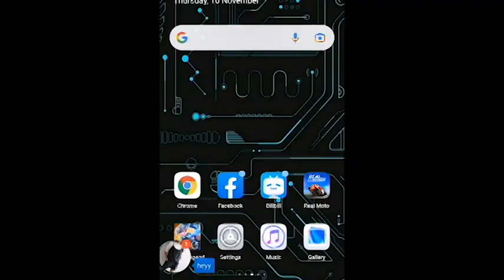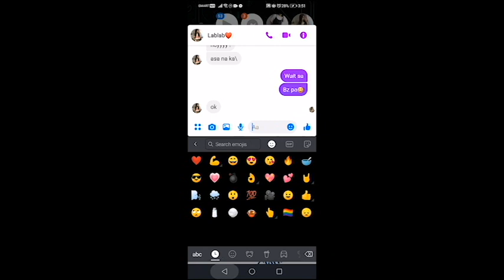Karyas - Rank MV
Title: Rank
Performed by: Karyas
Prod. by: LitKid Beats
Mix/Mastered: SPR
Directed by: NK Navarro
Recorded at: TeamMangtas
Shoot at: Bugho, San Fernando, Cebu
Model: Maria Deisy, Shine Baringui-an